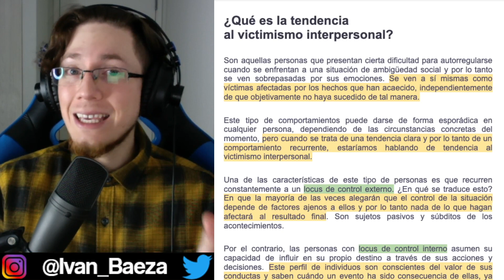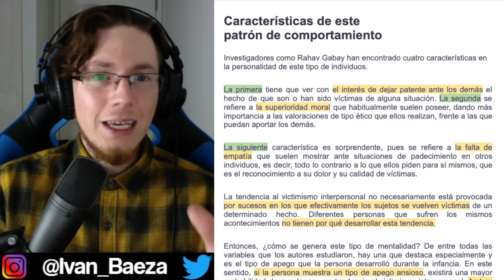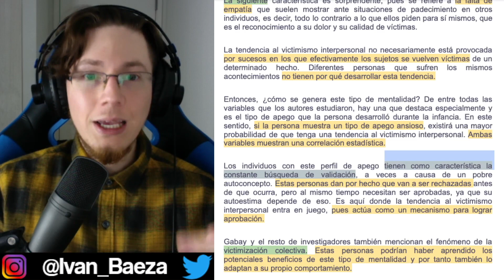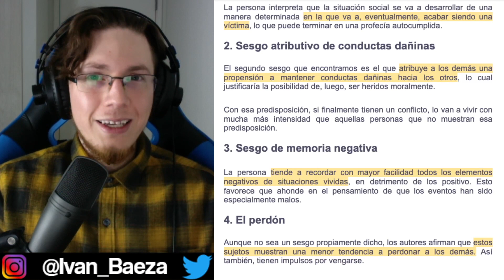¡Comportamiento de víctima! 👋😭 POBRE DE MÍ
🔹 ¡Estamos en vivo en Twitch!

¿Quieres colaborar con este proyecto de divulgación científica? 🙂

Les agradezco de corazón a los Colaboradores de la Ciencia y a todos quienes hacen posible que podamos seguir divulgando la ciencia y estando juntos. ❤️